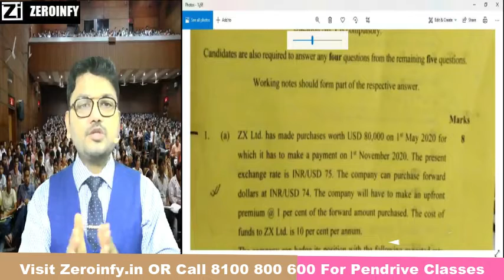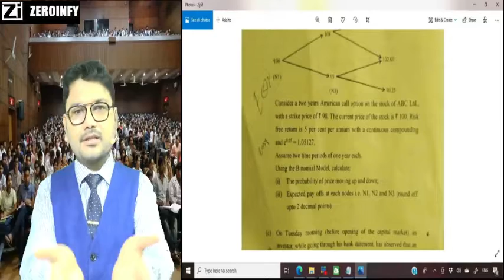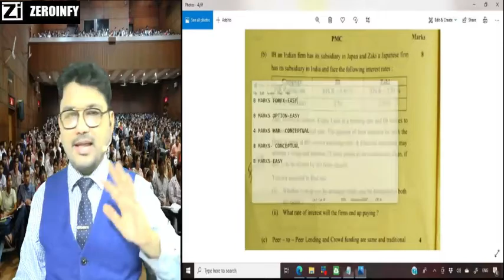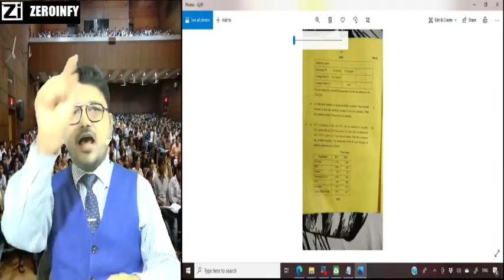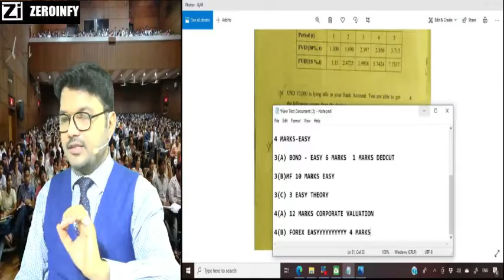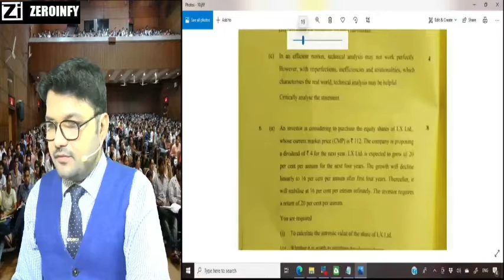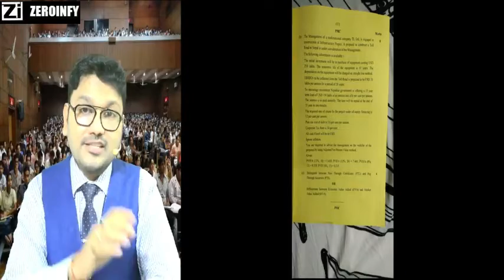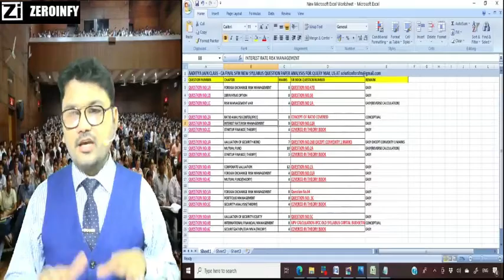CA Final New Syllabus SFM Question Paper Analysis November 2020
Visit our portal, Zeroinfy.in to buy complete video lectures of CA Aaditya Jain Sir.  Best Price Guaranteed.

Or students can just search CA Aditya Jain on our website.